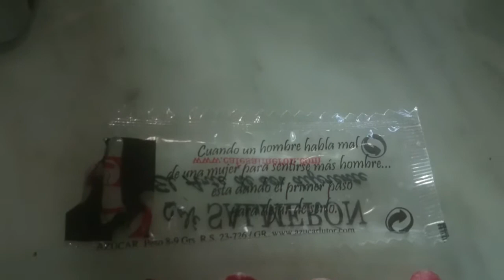vlog 27 resumen de nuestra semana + cena de halloween+ juegos